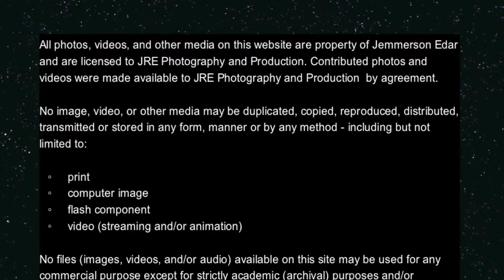Ikaw by John Dolph Lador - Philippine Independence Day 2014